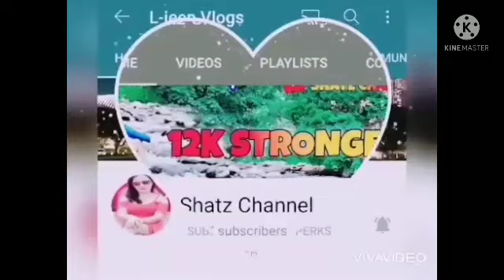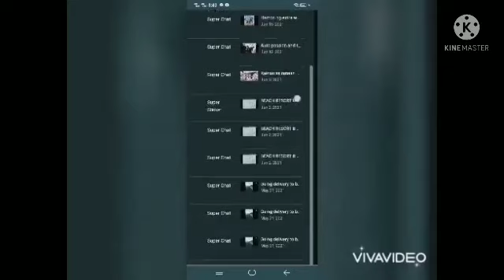Mag repair Tayo ng ilaw sa Fc akyatin natin Ng 23 Feet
Thank guys for supporting my you tube channel
And pls connect to my membership and super chater thanks guys